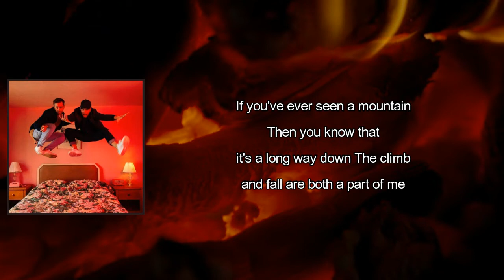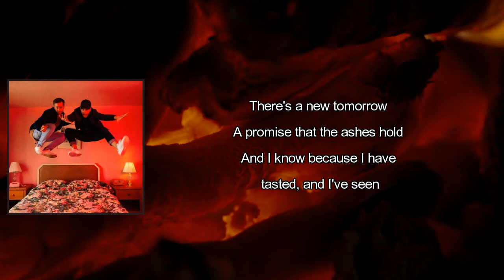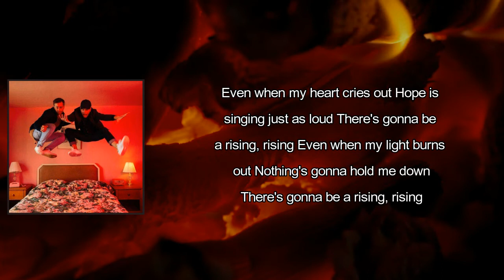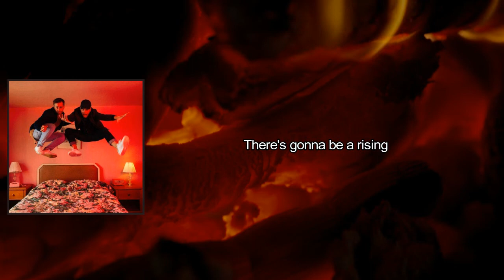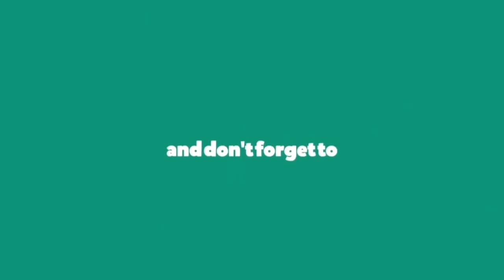Apollo LTD - Rising (Lyrics)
Rising by Apollo LTD
Album: Nothing is Ordinary. Everything is Beautiful.
Rising Lyrics:

If you've ever seen a mountain
Then you know that it's a long way down
The climb and fall are both a part of me
I've stood among the shadows
And found the sun above the clouds
I was lost, but I've been lifted from the deep

Even when my heart cries out
Hope is singing just as loud
There's gonna be a rising, rising
Even when my light burns low
In the dead of night I know

There's gonna be a rising

You can call me a survivor
But really I'm a rescued soul
I just took the hand that love held out to me
There's a new tomorrow
A promise that the ashes hold
And I know because I have tasted, and I've seen

Even when my light burns out
Nothing's gonna hold me down

NothingisOrdinary.EverythingisBeautiful.